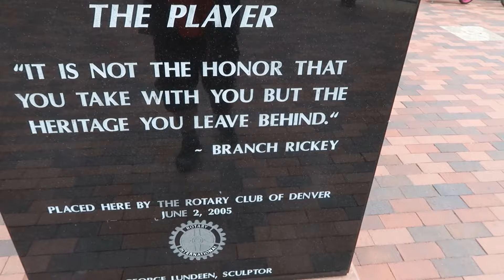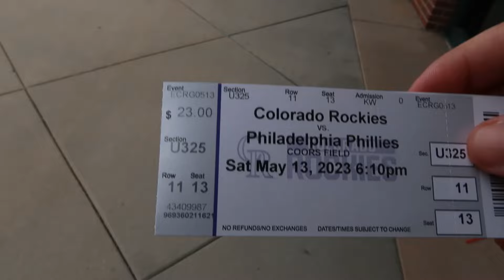BBQ in Denver | NO ROOM FOR 48 HOURS Part 4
The plan is poker in Las Vegas then a flight to Denver then BBQ then the Rockies vs Phillies game then a flight back to Las Vegas and more casino poker. In this episode, I eat pork belly, mac & cheese, mashed potatoes, brisket chili, sausages, and a rib.